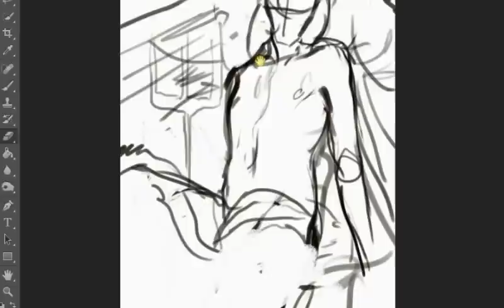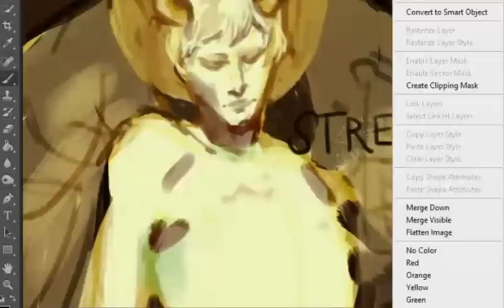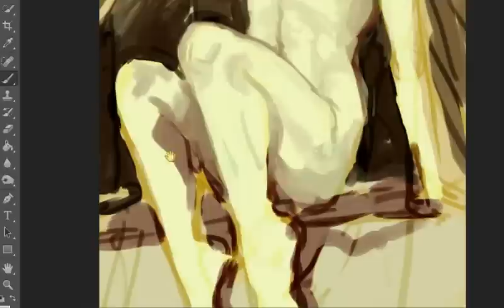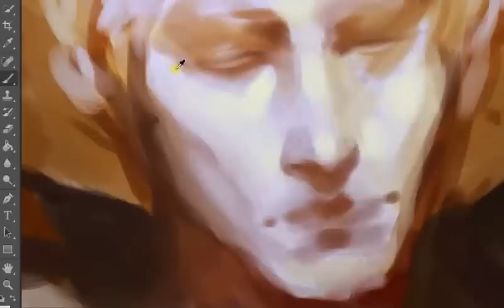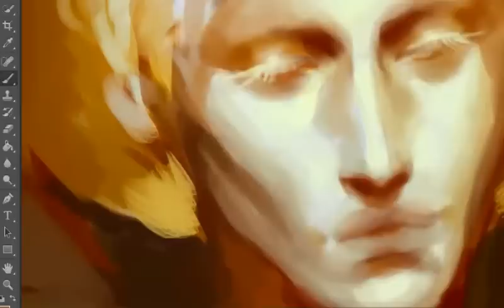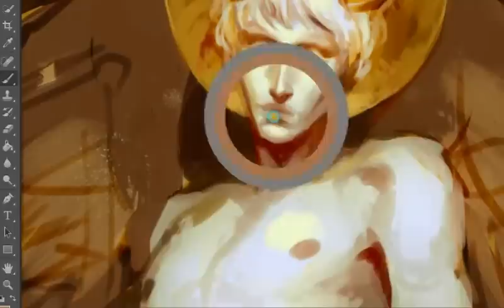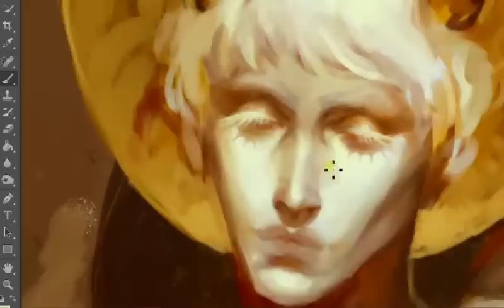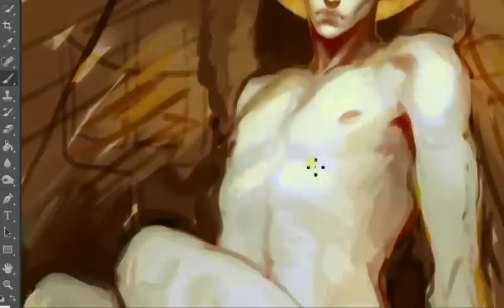GOLD speed paint | PART 1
program used: cs6
tablet used: wacom intuos pro
duration: 3~ hours
song: mercy street by vitamin string quartet

i recorded this while livestreaming, so if i'm not doing anything on screen for a few seconds it's because i'm chatting with the people watching it, hoho!
also, this is only part one! i will upload more as i keep working on this.

i'm learning how to do this step by step. i'm trying to make smoother transitions, making the video look more professional, but i got a long way to go still!